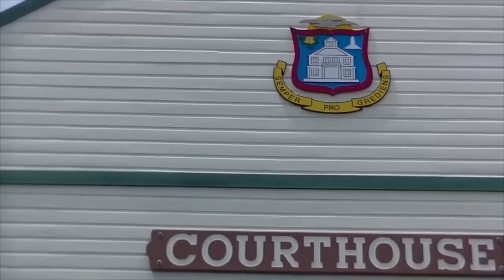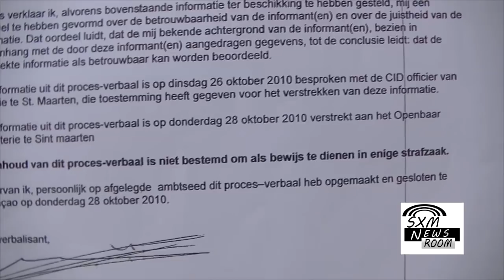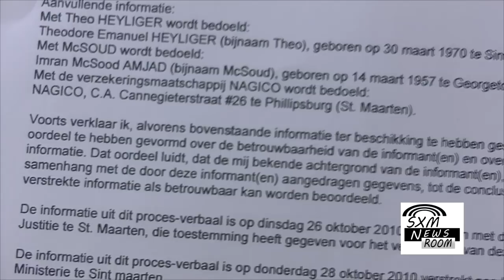Vote buying case thrown out, Theo invest in UP, NA gets big donation from Nagico sxmnewsroom 25-8-14